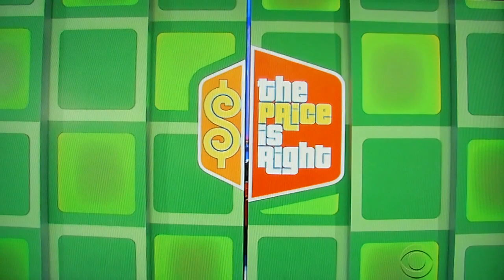The Price is Right - Double Prices - 9/17/2018